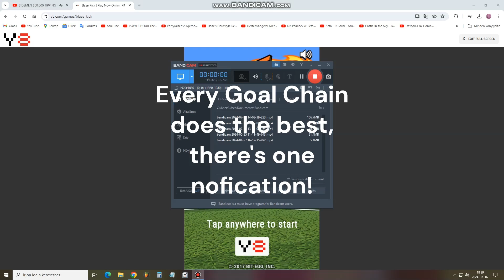Blaze Kick (Like Sailor Venus) (Original Chain Video)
Ez a videó a Clipchamp használatával készült